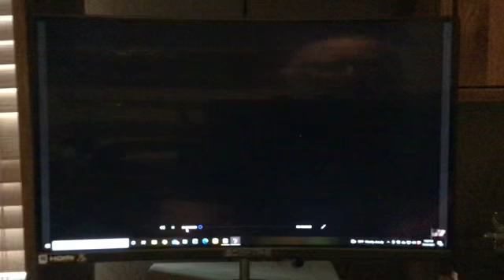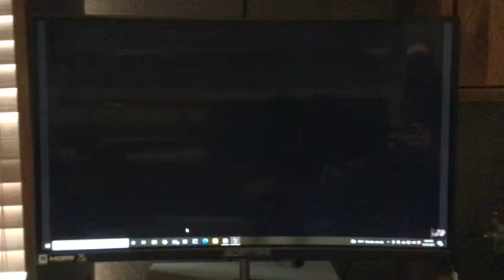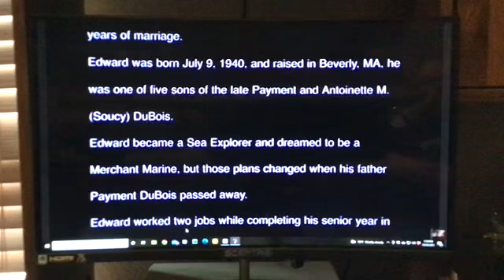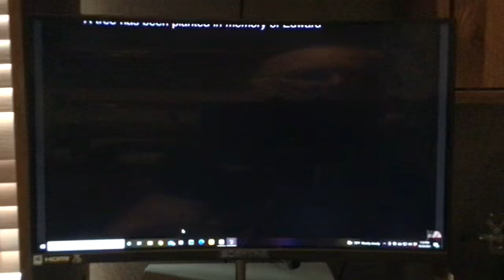Edward DuBois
9 July 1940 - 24 October 2020